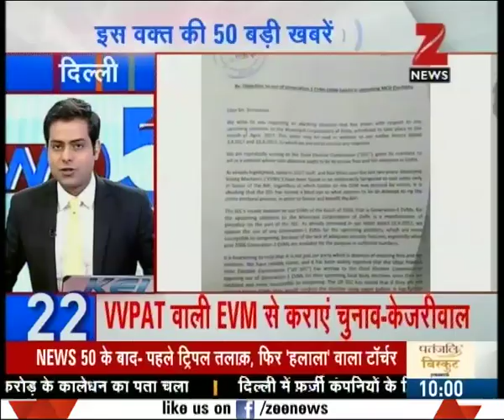Two days BJP national executive meeting to start from today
Two days BJP national executive meeting to start from today. Watch this special segment and get to know more here.